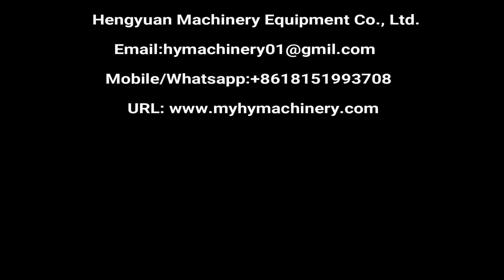Automatic 4-4-1 PET Bottle Rinsing Filling Capping Line | 3, 5, 10 Liters Drinking Water Filler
Automatic linear structure 4-4-1 rinsing filling capping machine for 1 gallon, 2 gallons, 5 liters, 10 liters  Mineral Drinking Spring Water pet bottle washing filling sealing machine equipment manufacturer price.

直线式纯净水冲瓶灌装旋盖一体机 مياه الشرب ملء آلة joogivee täitmise masin да пиеш водата изпълва машина urządzenie do napełniania wody pitnej drikkevand maskine til fyldning trinkwasser füllmaschine питьевой воде наполнения машины machine de remplissage d'eau potable juomavesi täyttää laite 마실 물을 기계 Water vullen. pitná voda zaplní stroj apă potabilă, umple masina Beber água máquina de enchimento 飲料水の充填機 dricksvatten fylla maskinen stroj za polnjenje s pitno vodo เครื่องบรรจุน้ําดื่ม Máquina llenadora de agua potable πόσιμο νερό πληρώσεως. ivóvíz töltelék gép l'acqua potabile di macchina per il riempimento Châm nước máy 飲水灌裝機

▶Introduction
The linear type Non-carbonated water PET bottle washing, filling and capping machine is special machine for regular 1 gallon, 2 gallons, 5 Liters and 6 liters up to 10 liters bottle. The water filling machine is mainly used in the beverage filling operations. The three functions of bottle wash, fill and seal are composed in one body of the machine. The whole process is automatic. When bottles come to the washing heads, the cylinder will push bottles into the washing heads, and washing heads will reverse the bottles. Then pump will give pressure and washing heads spurting water to wash the bottles. After washing, the bottles will come to the filler. The cylinder will push bottles into the filler, then filling will come down to fill the bottles. After filling the bottles will go to the capping. One bottle will take one lids, then capping machine will screw the lids on the bottle. The handle of the machine can be freely and conveniently turned to adjust the machine to fill various types of bottles. The advanced programmed controller (PLC) is adopted to control the machine to run automatically while a transducer is used in the bottle -entering chains to adjust speeds and coordinated with the transducer of the main machine to make the operations of moving bottle forward steadily and reliably.
Non-carbonated Water Filling Machine applies to the production of mineral water, purified water, flavor water and low alcoholic drinks, juice, etc. filling in bottles made of polyester and plastics. The machine can also be used in hot filling if being installed with a temperature controlling device.

▶Technical parameters
Rinsing heads: 4pcs,6pcs can be chosen
Filling nozzles: 4pcs,6pcs can be chosen
Capping head: 1pc
Capacity: 400bottles/hour (4pcs nozzles filling, based on 5Liter)
Filling volume: 1-10Liter
Applicable bottles: PET bottle，bottle diameter∮100-220MM, height 150-350MM (special bottles can be customized)
Filling method: Normal pressure filling
Applicable lids: standard plastic screwing lid
Power: 2.5KW
Power supply: 380V/50Hz three phases(can be customized globally)
Rinsing water consumption:(Aseptic water)≈0.5-0.8M3/H
Water pressure: 0.3MPa
Overall size: L3500×W1200×H2300mm
Weight: 1000KG

Rotary rinsing filling capping machine for drinking water bottling machine URL